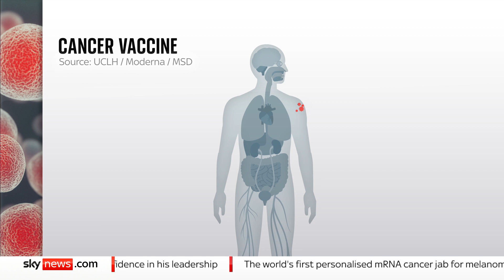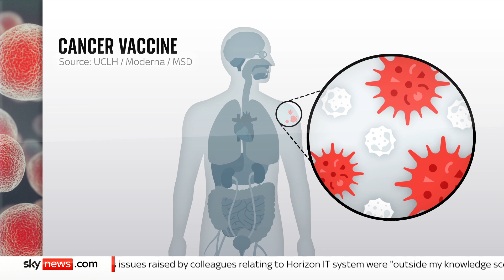World's first jab to stop skin cancer tested in UK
A  personalised mRNA cancer jab for melanoma is being tested in British patients.

Experts say the treatment is "one of the most exciting developments in modern cancer therapy".

The jab also has the potential to stop bladder, lung and kidney cancer.